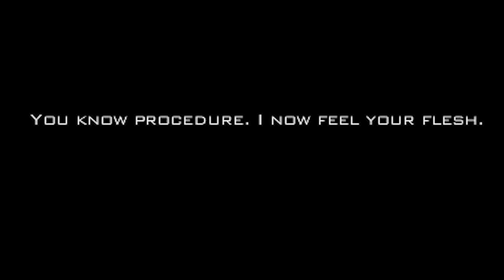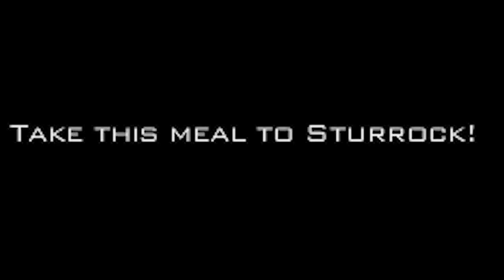Hitman Contracts but I break every contract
Hitman Contracts are not legally binding in the Republic of Ireland

Adam McGowen
Adam Midderigh
Addie McKenzie
Aisha
Aleena Hanson
Alex Dery Nell
Alex Ohlsen
Alexandra Davies
Alice Painter
Aline
Alpine Escape
Amber Potter
Amy Sowada
Andrew Urbanczyk
Andrey Chichagov
Anecdote Games
Ann Banan
Annie Z
Ari Carr
Arran wynne
Ash Young
Ashlyn Mashburn
Austin Kohagen
Ava Victoria
Becca
Beckie Williams
Ben Mckimm
Beth Potts
Bethany Holligan
Billy McGuire
Bjarne Olsen
bobjazz
Braiden D Wiseman
Brett
Brianna
Briar Cooper
Brittany LaChapelle
Brittany Lester
Broken Toothbrush
Cackles
Caitlin Thompson
Calhoun Cattell
Calvin Mysko
Cameron Stewart
Cara Barugh
Casey Brelsford
Cassandra Huynh
casterlyrockstar
Catelyn Berglund
Charley Rose
Charli Walker
ChaseIsSexy
Cheesemaster
Chloë Curtin
Christina
Clary Fawcett
Claudeliz Alvarez
Clayton Garrett
Connor David O'Brien
Damian2211
Daniel Higgins
Daniel Mark Rezendes
Daniel Neugebauer
Daniel Vikestad Fornes
Daniella Cioffi
DarthPink
Dat boy jessie
Dejan Markx
drain
Dullahan Sampson
Dylan
Eckoh104
ectoling
EDZ
Elektra Krusell
Elijah Lipkin
Elisa Shafer
Ellen Burchill
Ellie Alpizar
Emily Teige
Excinic
Forestbreeze
fynn
Gabby Dawood
Gaetan Aguentil
George Webb
greenegg
Hans-Mathias Freihsl
Harrison Garrett
Hayley Wells
Heather
Heather M
HummaKavula
Ian Farrington
Ian Stilson
Ida Emilie Jensen
Idril
Igor Kozak
Ilia Abashin
imnotmune
infinite book
Ingvild Svendsrud
Irene Garcia
Isaac Kishpaugh
Itaki Vlar'mon
Jack Gregory
Jacqui Sebo
Jaiden
James FitzGibbon
James Highmore
Jane Rose
Jannik Jokić
Jason Ryan
Jaxsen
JD Money
Jessica Corazza
Jessica Kiefer
Jessie Medina
Jill
Jimi Forsman
JMui
Joe Thomas
Joe Wallis
Johanna Wernecke
Jonny Wheater
Jordin MacDonald
Joseph Warner
Josh Strike
Joshua Fisher
JuanG
Julia Miller
Julianne Trammell
Kaedyn Graham
Kara Bond
Katherine Krapf
Kathleen Bruce
Kathleen Phillips
Kathryn Moody
Katie L Wheeler
Katrina Singley
Kay Reilly
Ken Grafton
Kendra McIntire
Kinga Zmuda
Konufis
KrashBash
Kristina Gonzalez
Laura Byrnes
Laurathehulk
Lauren Drake
Lauren Miedel
LeadingTie9
Leonard Ratzlaff
Leyla Hawn Aliyeva
Libby Kamen
Logan
Logan Carter
Logan Fasano
Logan Martin
Louise Ivy
Lucy Buglass
madcap
Maeve
MagicalFlyingFox
MagnificentMaja
Maiken Lian
Marco Hoermann
Marco Zijlmans
Marcus K
Mathias Svedberg
Matt Brennan
Maxicide Smith
McCasky
Meesh
michael faber
Mikaela K
Mike Imbriani
Miranda Wolfe
Misery
MissPengywin
misterbob
Mitchell Stevenson
Mmkdan
Momina Erdosy
MR PETER FICKEN
Nadia Ruotolo
Nathan Sauve
Necia Navine
Niall Carson
Nicoa-Jane Henfrey
Nicolas Schmuck
not my name
Obscurelex
Oli Skivington
Oliver Deane
Paige phillips
Pedrothegeneral
Peter O'Flynn
Philipp Wagner
Pia Salter
ponastoyashemu
Pylades Drunk
Qwertyuiopkl556
Rachel Cook
Randall Ratermann
Rannveig Lien Nilsen
Rebecca Hambery
Renee Lassen
Rikz Dehli
Robin Lindström
Robyn Gray-McMath
Rowan Aldridge
Ryan Churchill
Ryan Humphreys
Sales Associate Steve
Sam Rush
Sarge
SaturoAnni
Seabass
Sebastian Martin-McCormick
Select
Serena Rubendall
Shane Amanda
shane mclernon
Shane Murphy
shelley floryd (secludere)
Sheri Gruver
Sir Jimothy of the Pickens
SirWarsworth
Sorrelfox
Squibidy
Stephanie
Stephanie Lamb
Stephanie Robinson
stephiemarie78
Sydney Stamford
T3rry
Tayla Hart
Taylorwailer
Tez
Thatguyspike
The Amazing Ostrich
Thomas Cave
Timothy Grassi
Timothy L'Orange
Timothy Varney
Trinemaus
Tímea Farkas
ughitstanja
Valentina Michelazzi
Victor
Vincent W
Whitley
Will Coston
Wren Cheryl
Zai